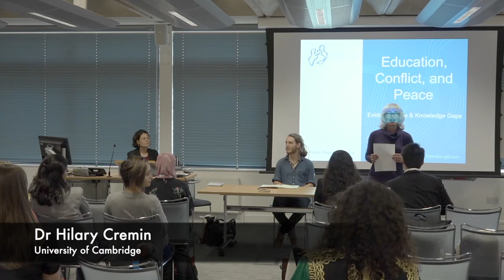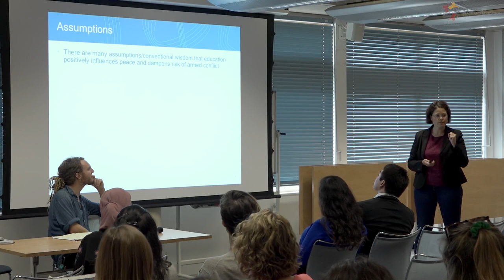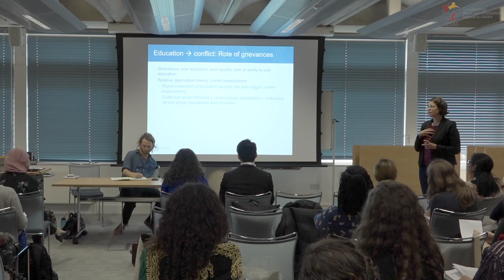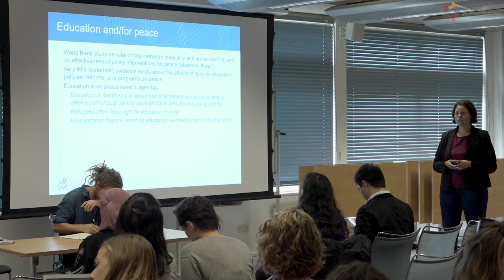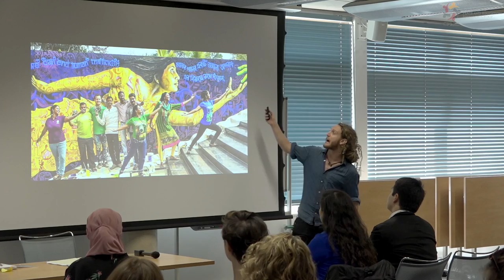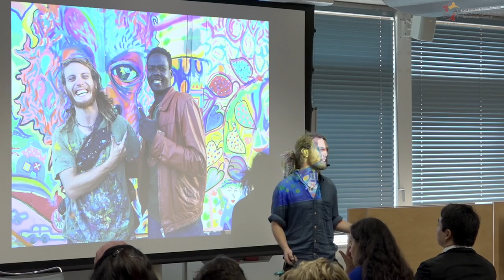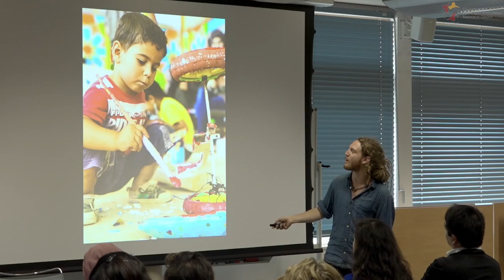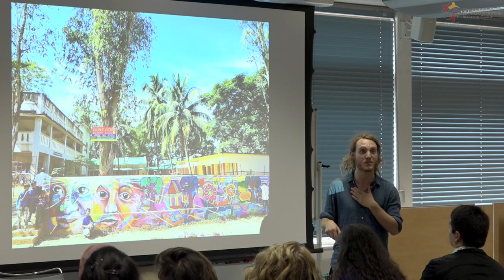Education, Peace and Armed Conflict Seminar part1 - 30.05.2019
Massive thanks for our panellists Dr. Kendra Dupuy, Max Frieder and Dr. Liz Maber for an absolutely wonderful session we had yesterday exploring the relationship between education, peace and armed conflict!

Vicky Yiran Zhao, , a PhD student at the Faculty of Education reflected on the session:

"It was a thought-provoking and highly engaging session. I was introduced to rigorous academic research results that consistently highlight the importance of education. I also learnt the effectiveness of art-based education practices to promote psychosocial wellbeing and facilitate conflict resolutions in challenging areas around the globe. It was very encouraging to know that education has been and remains as a strong pacifying effect on conflict. However, Dr Kendra Dubuy from the Peace Research Institute Oslo (PRIO) encouraged all the young researchers to explore more qualitative work to understand the potential of other forms of education experiences, instead of western formal schooling, in reducing risks of conflicts, which aligns with the faculty’s goal on decolonising academic research in non-western contexts. I was trying my best to hold back the tears while listening to Max Frieder’s (who is the Co-Founder and Co-Executive Director of Artolution) amazing and powerful presentation on his organisation’s work that uses artwork to unite young people from different religious groups and the refugee/host communities. These young people were driven by the same interest to enjoy the process of art creation, during which they found more similarities than differences between each other. Dr Liz Maber from the Faculty of education encouraged discussions with the audience to envision “what education looks like for children in conflict” and “how do we understand experience in the filed of education in conflict situations”. Although there are still many challenges in the field of peace education, it is still very reassuring to know that both researchers and practitioners have continued contributing to the future of knowledge and practices that make “peace” no longer a utopian idea but an achievable goal in near future."